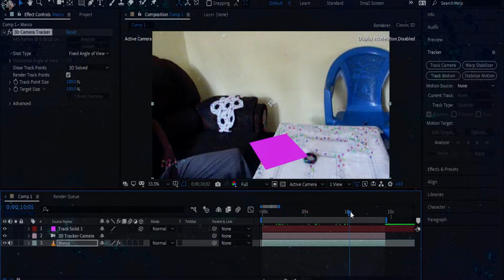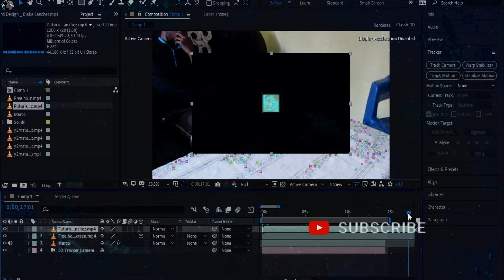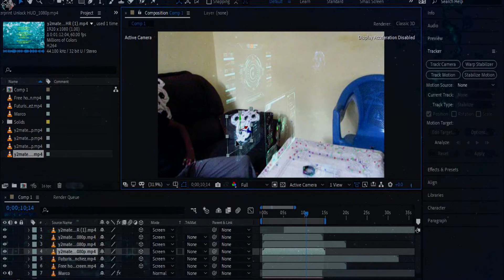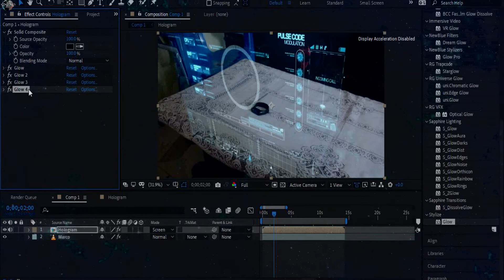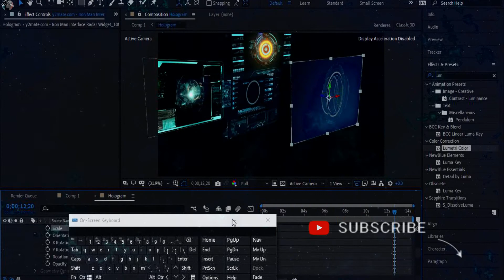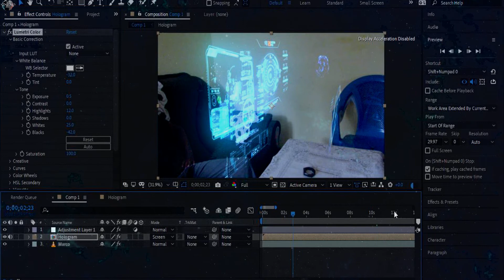Really hologram After Effects Tutorial 5minutes SCI-FI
This video is Awesome
visual effects
Cinecom
vfx artists react
cgi
VFX
adobe premiere pro tutorial
shot breakdown#